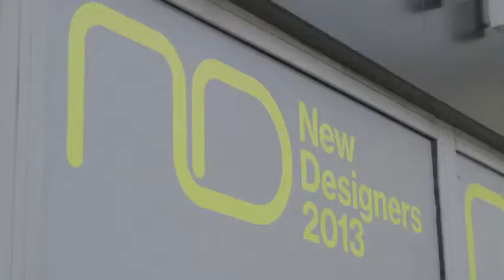ISM MBA Program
The program provides an intensive learning environment where young and dynamic professionals are grounded in the vital disciplines of business management.

If you would like to begin the application process, please send your CV via the following Questions?